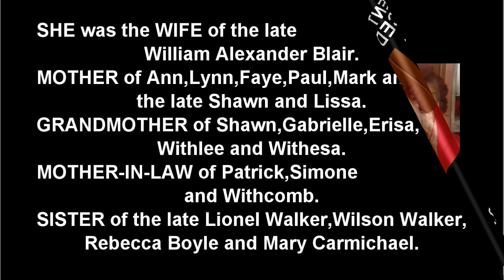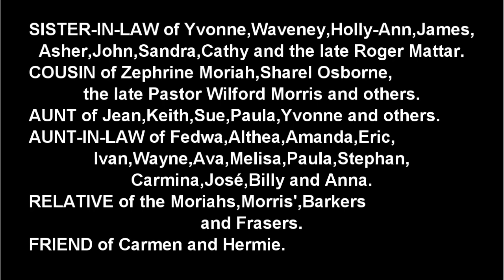Death Announcement - Martha Gwendolyn Blair